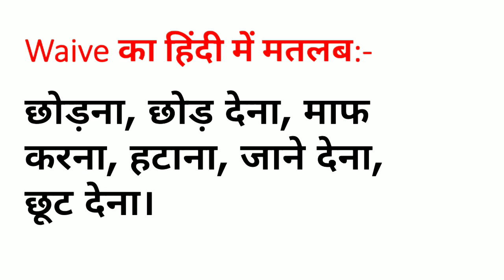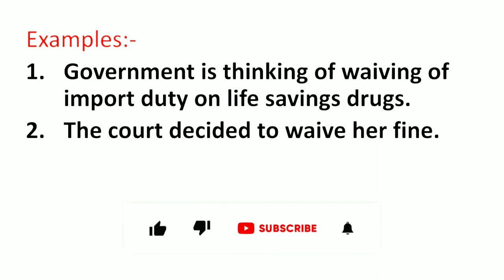Waive Meaning in Hindi | Waive ka Matlab kya hota hai Hindi mai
Waive Meaning in Hindi | Meaning of Waive | Waive का हिंदी में मतलब | English to Hindi vocabulary |

Aaj ki Is Video Me Maine Aapko Waive Ka Matlab Kya hota hai Hindi mein, Waive word Ka definition or Waive Word Ke Sentence ka Example ko batlaya hai.